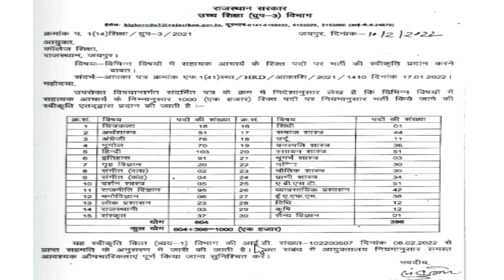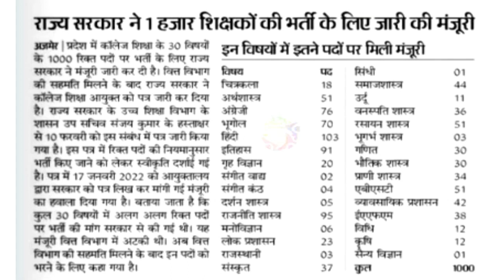college lecturer ke 1000 post bharti ko mili manjoori /reet 2022news/ REET Exam/ Reet Exam News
एक बार मे REET / reet latest news/ reet today leatest news/reet 2022news/ REET Exam/ Reet Exam News